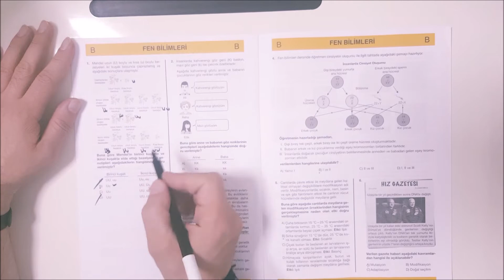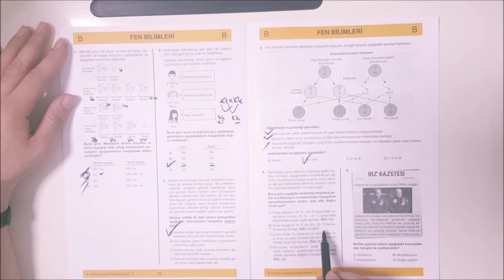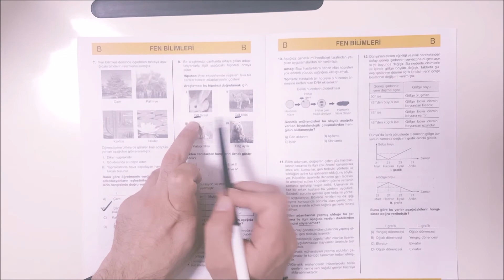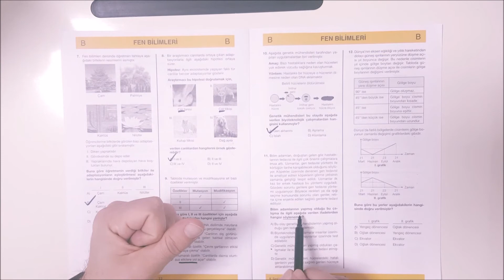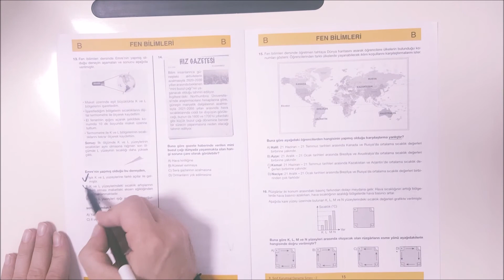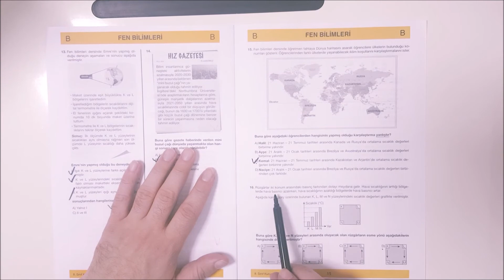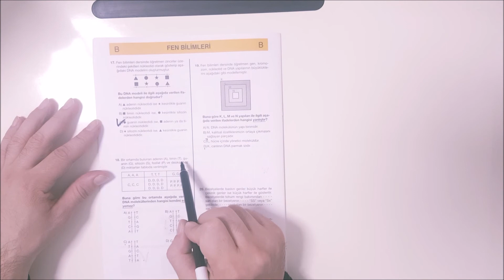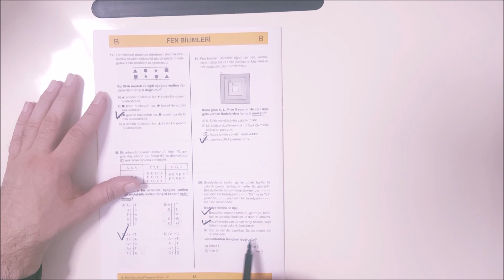LGS FEN DENEME HIZ SORU ÇÖZÜMÜ konu anlatımlı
güzel yeni nesil detaylı soru çözümü